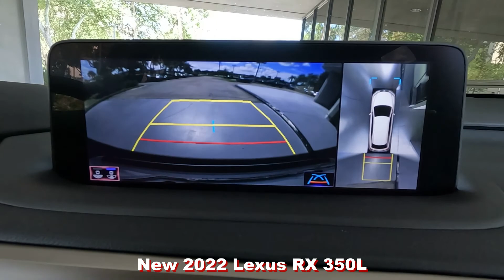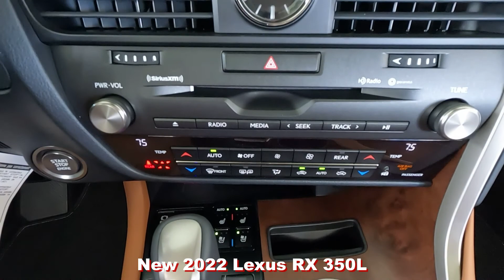New 2022 Lexus RX 350L Near Fort Myers and Cape Coral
Looking For A New 2022 Lexus RX 350L?
This New Eminent White Pearl 2022 Lexus RX 350L is just what you're looking for with Heated And Ventilated Front Seats, Navigation System, Panoramic View Monitor, Intuitive Parking Assist, Blind Spot Monitor & Much Much More! This RX 350L has Lexus factory warranty honored anywhere in the USA. Free Carfax, special finance terms, trades welcome and we ship anywhere! For an e-deal you'll feel good about contact Scanlon in Fort Myers today! We are your New and Used Lexus Florida Dealer. *Note that CPO/Used vehicles may be subject to unrepaired manufacturer recalls. Please contact the manufacturer for recall assistance/questions before purchasing or check the NHTSA website for current recall information. Scanlon gives each vehicle a safety inspection and checks for open recalls.** While every reasonable effort is made to ensure the accuracy of this data, we are not responsible for any errors or omissions contained on these pages. Please verify and review any information in question with a dealership sales representative.

L22R411